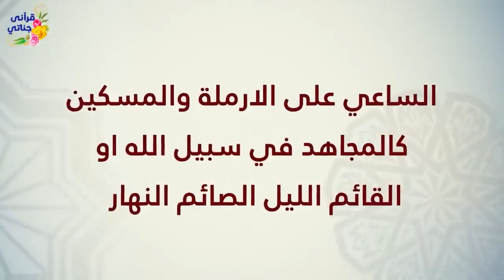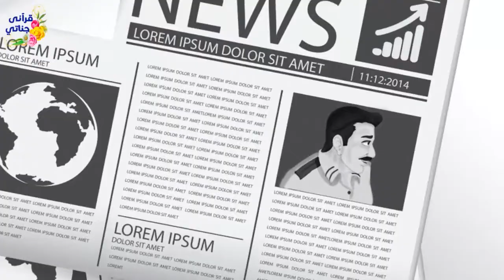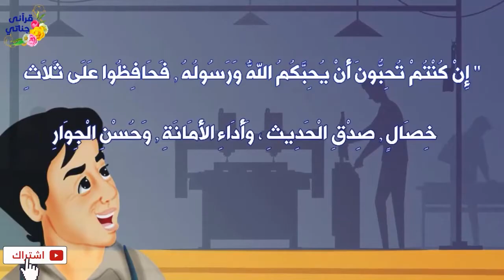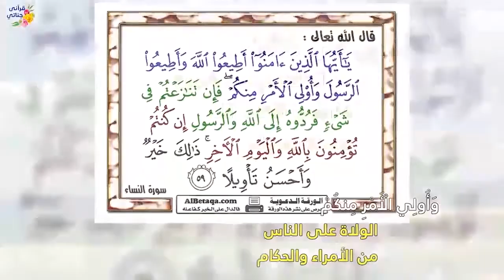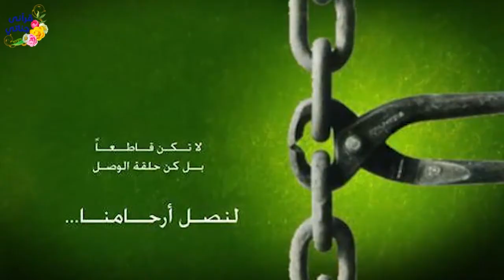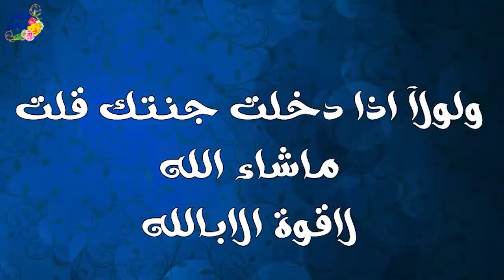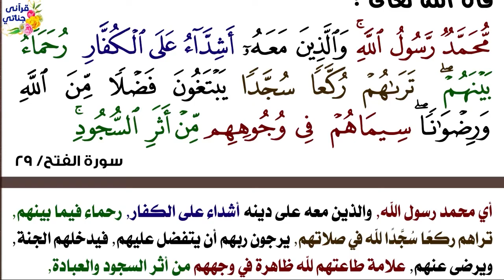قصص واقعية عن الطلب العجيب والارملة المسكينة ورد الامانة والاسد والزوجة المزعجة وعروة بن الزبير